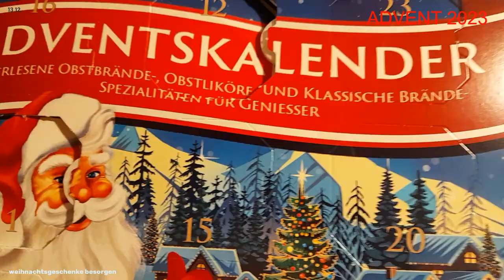🎅🏻 🎅🏻ADVENTSKALENDER 2023 - Das 13. Türchen wird @ Sarahs 21. Geburtstag geöffnet 🍫 🍫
Tja, am heutigen Mittwoch, wird das Patenkind meiner Schwägerin & meines Bruders 21. (Damals ein Freitagskind.) - Daher habe ich einen Schriftzug im VIDEO geändert. 💪

Dennoch, da es in der Adventszeit liegt, wird auch heute das Türchen vom diesjährigen Adventskalender geöffnet.💯

WAS dabei heraus gekommen ist, seht IHR in dem relativ kurzen VIDEO. 👁